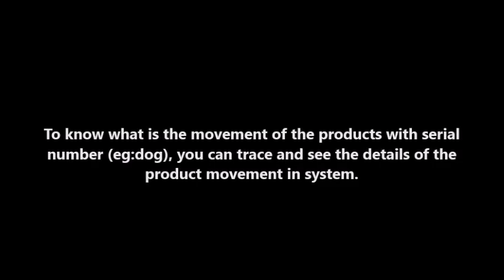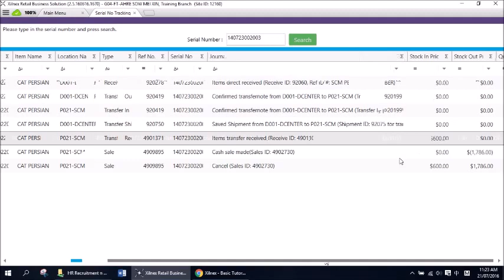22. How to trace serial number